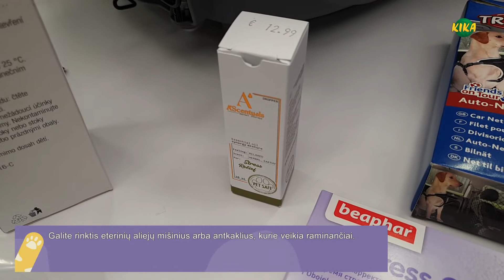KIKA pataria: kuo pasirūpinti keliaujant automobiliu su šuniu?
Vasarą daugiau keliaujant ir iškylaujant su savimi drauge norisi pasiimti ir keturkojį draugą. Tačiau dažnai nežinome,  kaip užtikrinti  augintiniui patogumą ir saugumą kelionės metu.
KIKA ekspertė A. Baltaduonytė papasakos, kuo reikėtų pasirūpinti keliaujant automobiliu su šuniu.
KIKA – profesionalus rūpestis kiekvienu augintiniu. Gyvūnų prekių parduotuvių tinklą, kuris teikia kirpyklų, veterinarijos vaistinių ir veterinarijos kabinetų paslaugas, vienija šeimos vertybės ir meilė gyvūnams.